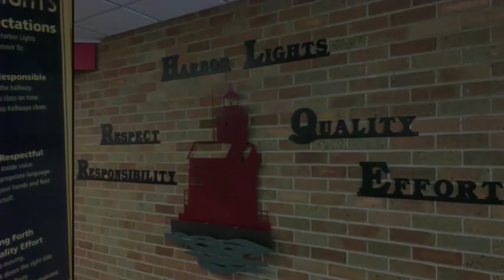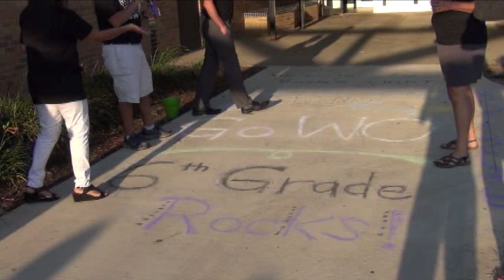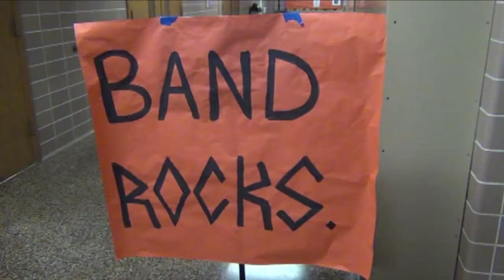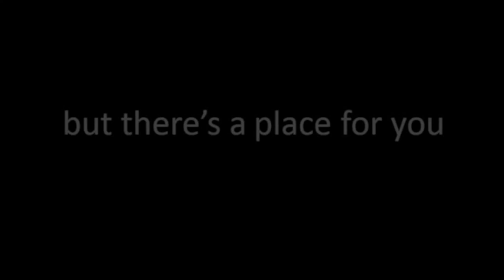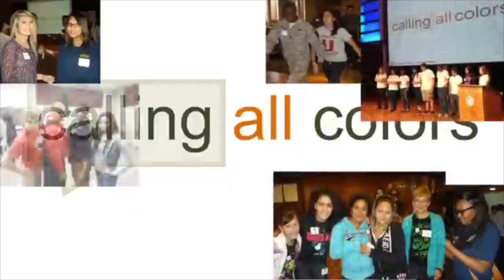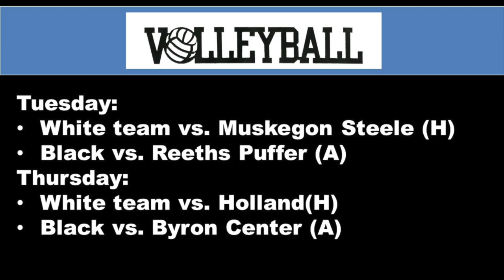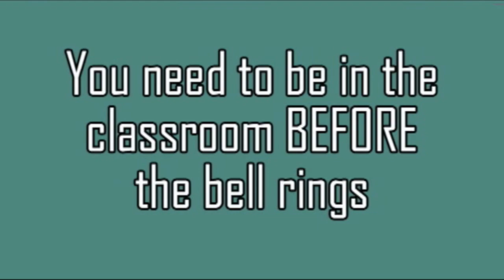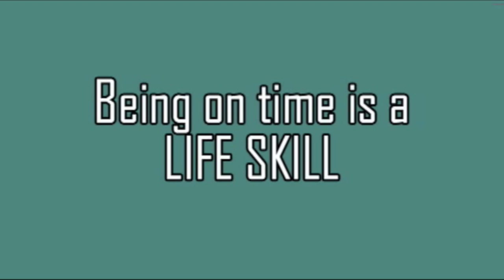Harbor Highlights, Sept 11, 2017